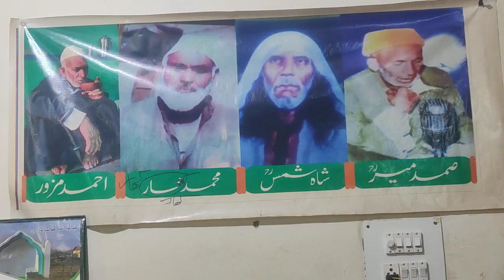kalam e Ahmad mazoor singer farooq dar subscribe for more sufi kalaams like and share.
MEHFIL E SAMA: SHAH COLONY BEMENA JVC
MEER E MAJLIS:FAQEER AHMAD MAZOOR
KALAM E : AHMAD MAZOOR
RECORDED BY@
SUFI NOOR OFFICIAL

ADRESS:: SHAH COLONEY JVC BEMINA SRINAGAR
FAQEER AHMAD MAZOOR

@AHMAD MAHZOOR
video
sufinoor
sufi noor
SUFI NOOR
jk update
GULAM AHMAD SOFI
Gulzar Ganie
AB.RASHID HAFIZ
Gh.Ahmad sofi
GULAM Ahmad sofi
Abdul Rashid Hafiz

FAQEER AHMAD MAZOOR C.NO //(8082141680

kashmiri
kashmiri song
kashmiri rounders
songs
song
Gift of Sufism
ishq e mazhab
Sufism
sufi kalaams
mc stan
sufi kalaams